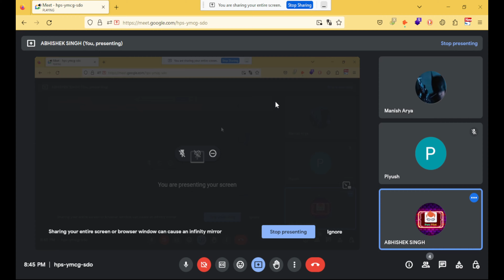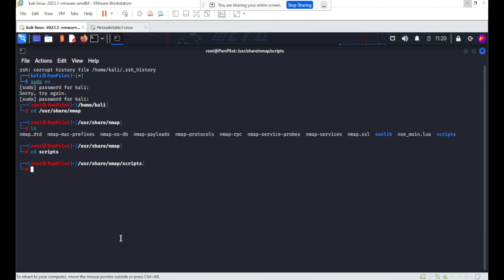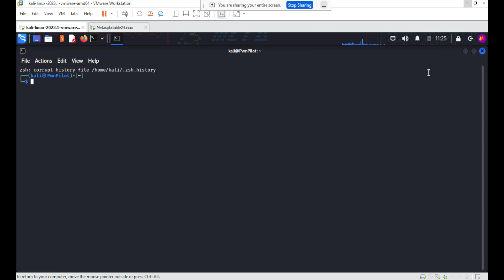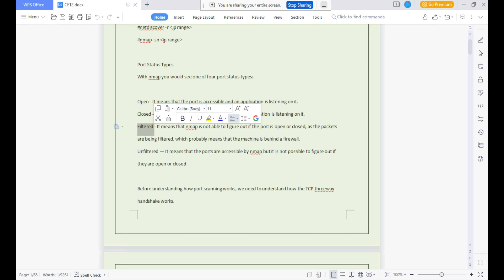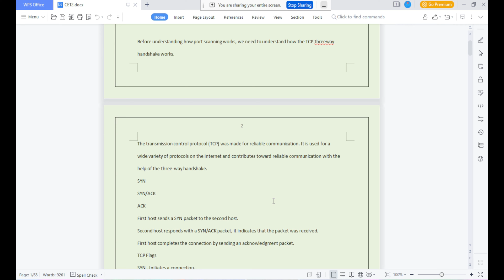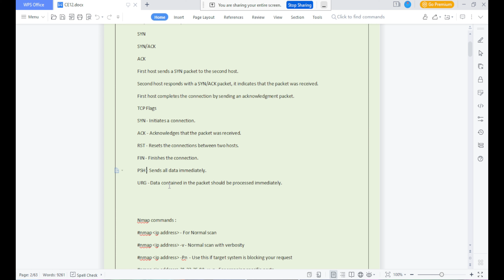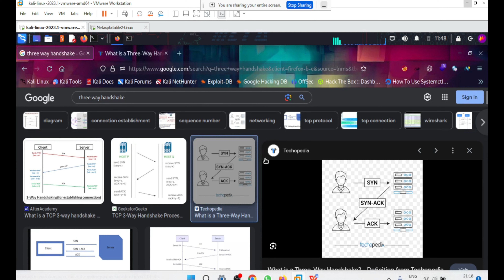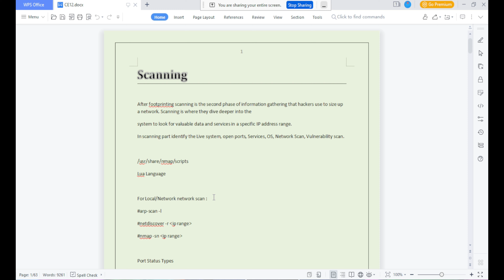Scanning Through Nmap || Nmap in Kali Linux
Hello PwnPilot Family,
Welcome to our cybersecurity sanctuary! Join us on our YouTube channel as we delve into the fascinating world of digital defense and data protection. From the latest hacking techniques to emerging cybersecurity trends, we are your trusted source for all things related to online safety. Our expert team will guide you through the intricate maze of cyber threats, providing valuable insights, practical tips, and real-world examples to help you safeguard your digital life. Stay one step ahead of cybercriminals and empower yourself with the knowledge and skills necessary to navigate the ever-evolving landscape of cybersecurity.

WHY PWNPILOT:
Join me for OSCP exam preparation !
Join me for certified Ethical Hacking exam preparation !
join me for Bug Hunting!
join me for Day-to-Day grow up in CyberSecurity!
join me for ctf walkthroughs like tryhackme/hackthebox!

oscp exam preparation
ceh exam preparation
ceh full course
ceh practical full course
ceh practical traning
kali linux
ethical hacking training
burp suite
owasp top 10
owasp api testing
owasp mobile testing
malware analysis
web application security testing
bug bounty full course
hacker one training
bugcroud training
bug hunting

PWNPILOT MOTO : EXPECT THE UNEXPECTED